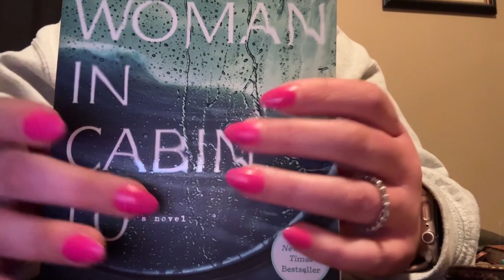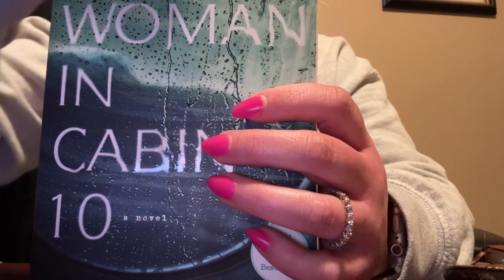Random Triggers on the mic ASMR | Brushing-Rubbing-Tapping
Hi Friends! I hope you enjoy this new video! 💕